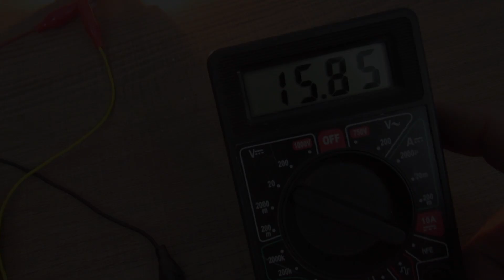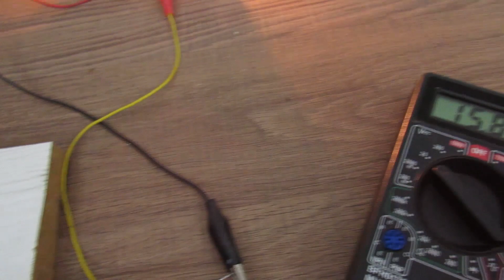Carregador de Bateria Automotiva - Fonte de 15V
Não descarte um antigo estabilizador de computador usado.
Como Fazer Uma Fonte 15V . Pode se Usado como  Carregador de Bateria Automotiva.